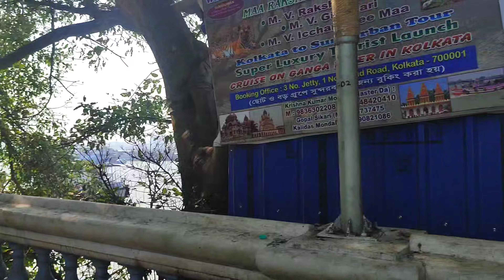কলকাতা থেকে সরাসরি লঞ্চে করে সুন্দরবন,গঙ্গাসাগর| Kolkata To Sundorban|Sundorban Tour| Sundorban Trip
Hoyei Jak এ যেকোনো  ভিডিও দিতে চাইলে আমাদের মেসেজ করুণ।